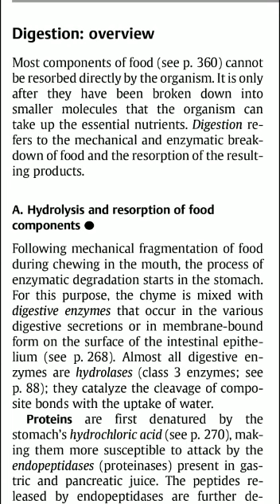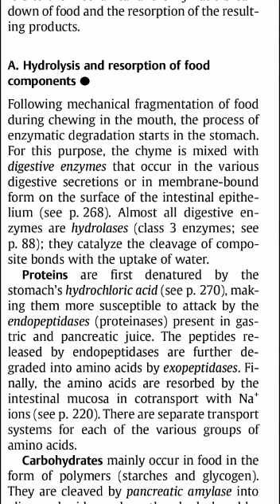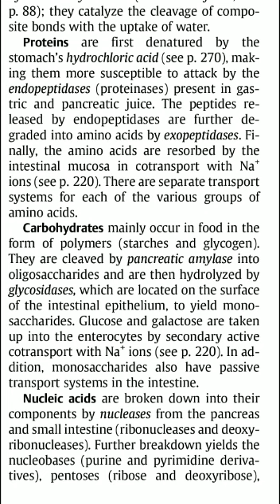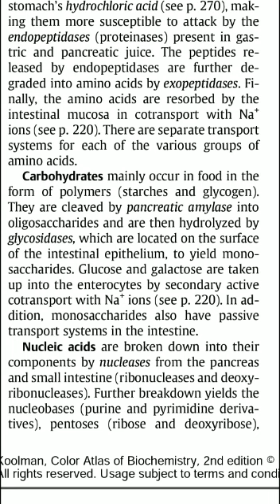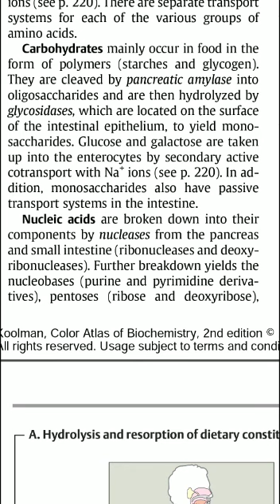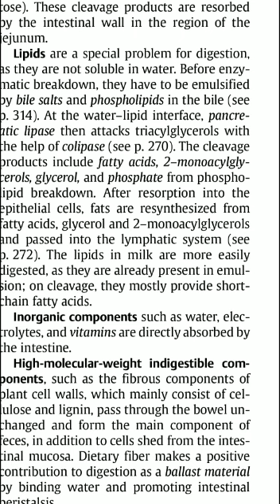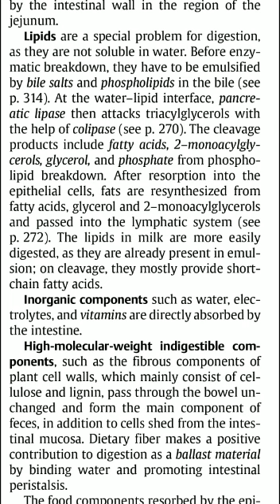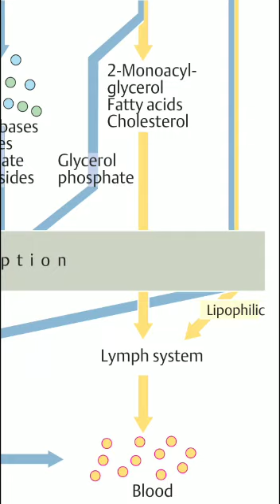Balance Dites HND part 6||Dr. Kashif Raza ||Agriculture And GIS TV